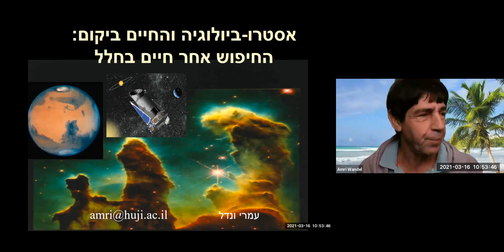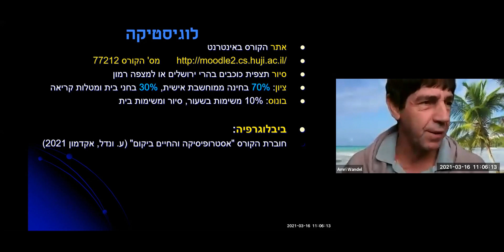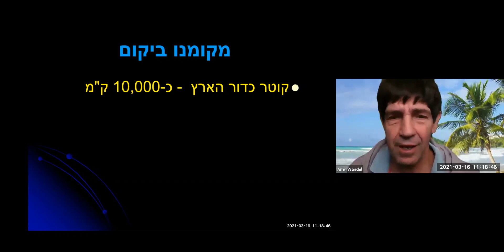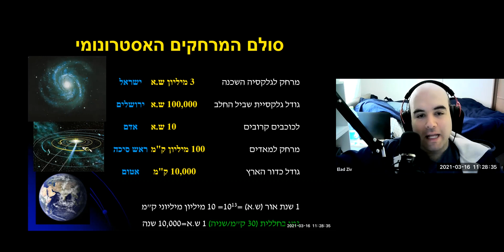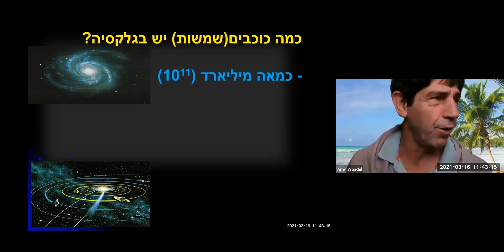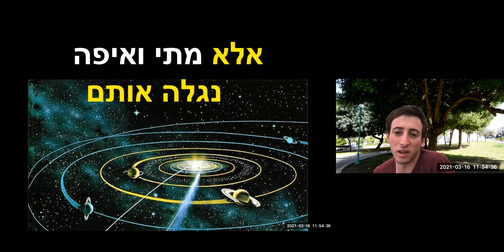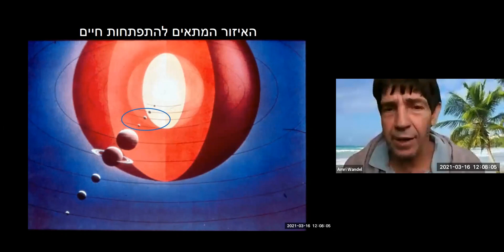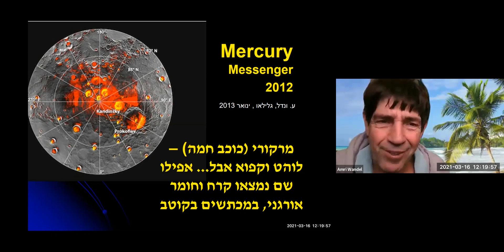אבני פינה_ אסטרוביולוגיה והחיים ביקום. עמרי ונדל - שיעור 1 חלק א 2021